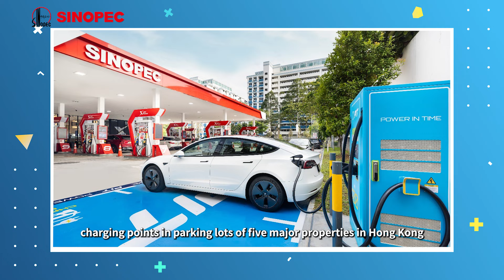New Frontier of Cleaner Energy Vol.1 The Green Transformation of Hong Kong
Welcome to the first episode of "New Frontier of Cleaner Energy".💡Let's seize global opportunities to create a better life with cleaner energy! Following the release of the "Strategy of Hydrogen Development in Hong Kong" in June, what role will Sinopec play in Hong Kong’s hydrogen value chain amid energy transition? 🔋In this episode, we have with us Mr. Gordon Lam, ESG director of Sinopec’s Hong Kong Representative Office and Chief Supply Chain Officer of Sinopec (Hong Kong) Ltd., to share Sinopec's innovative practices in promoting green energy and low-carbon growth of Hong Kong.🌿